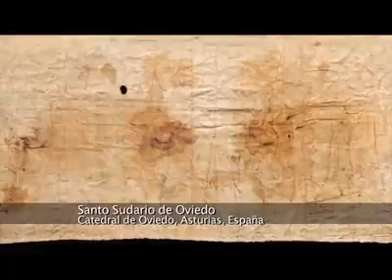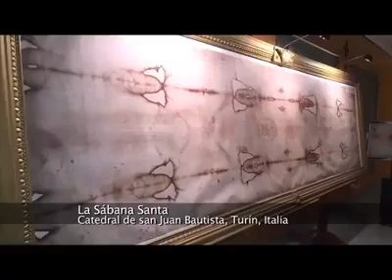Relíquias da Paixão.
Vídeo de Alexandre Vieira de Souza